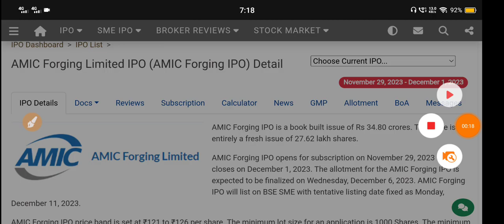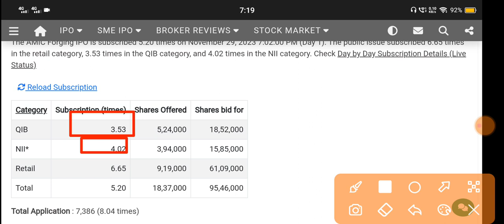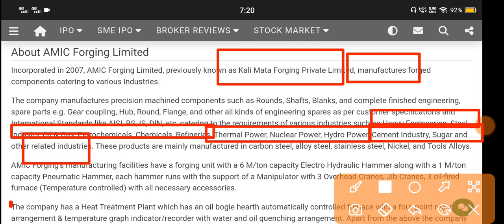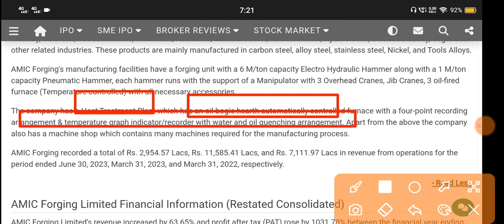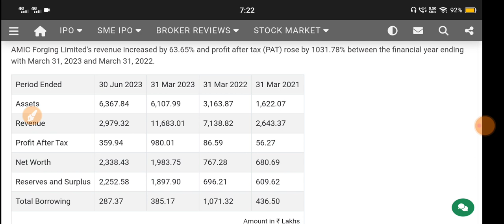Amic Forging Ipo 🔴 Amic Forging Ipo Gmp Today 🔴 Amic Forging Ipo Review 🔴 Amic Forging 🔴 Amic Ipo